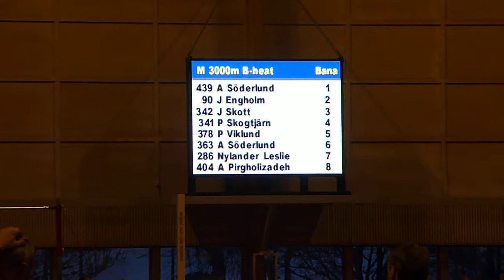M 3000m B-final Del 1 (IDM Sthlm 120128)